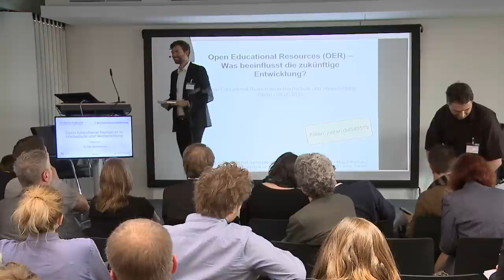Vorstellung White Paper Open Educational Resources am 4. Mai 2015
Die Zusammenfassung der Veranstaltung zur Veröffentlichung der OER White Paper zur Weiterbildung und zur Hochschulbildung.

Open Educational Resources (OER) haben den Bildungssektor in den letzten Jahren aufgerüttelt. Viele Akteure sehen in solchen frei zugänglichen und editierbaren Materialien ein Mittel für eine bessere und partizipativere Bildung. Das Thema hat es auf die politische Agenda geschafft: die OECD, die UNESCO, die EU-Kommission, die Bundestagsfraktionen von CDU und SPD – sie alle fordern den stärkeren Einsatz von OER in der Bildung. Einige Bundesländer arbeiten bereits an Modellen zur Einführung in den Schulunterricht.

Aber wie sieht die konkrete Nutzung in Deutschland aus? Werden OER bereits jenseits von Pilotprojekten in der Breite eingesetzt? Und vor allem: Wie stellt sich die Situation jenseits der Debatte um den Schulbereich dar? Zwei Autorenteams um Jöran Muuß-Merholz sind diesen Fragen auf den Grund gegangen. Das Ergebnis sind zwei White Paper, die sich mit OER in der Hochschule und in der Weiterbildung befassen. Am Vorabend der re:publica möchten wir die Ergebnisse der beiden Publikationen präsentieren und mit Ihnen diskutieren. Als zweiten Impulsgeber konnten wir Dr. Dominic Orr gewinnen, der die Arbeit der OECD zu OER in den vergangenen Jahren entscheidend mitgestaltet hat.

Begrüßung: Dr. Ole Wintermann, Bertelsmann Stiftung

Podiumsteilnehmende:
Dr. Dominic Orr, OER-Experte, ehemals OECD, Hannover
Jöran Muuß-Merholz, Transferstelle für OER, Hamburg
Dr. Sandra Hofhues, Zeppelin Universität Friedrichshafen

Moderation: Sebastian Horndasch, Stifterverband für die Deutsche Wissenschaft